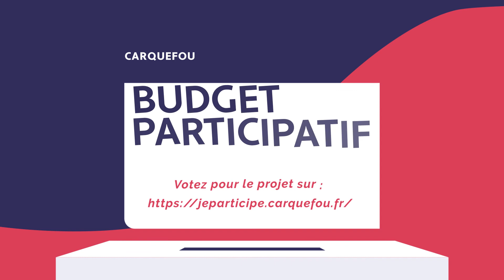Jardin collaboratif - Budget participatif de Carquefou 2021-2022